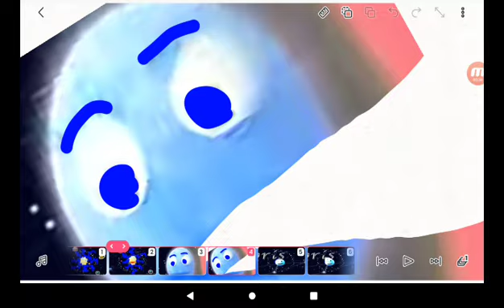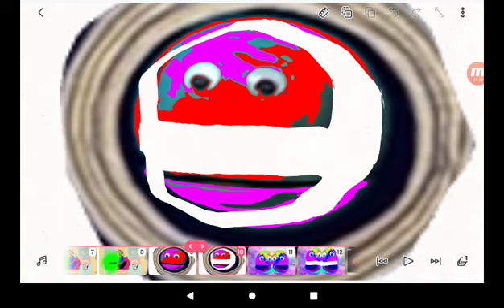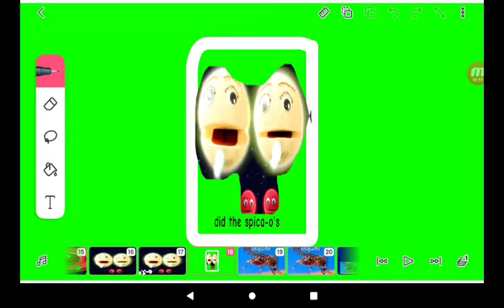meet the asteroids part 5